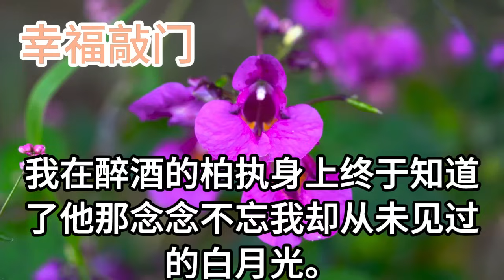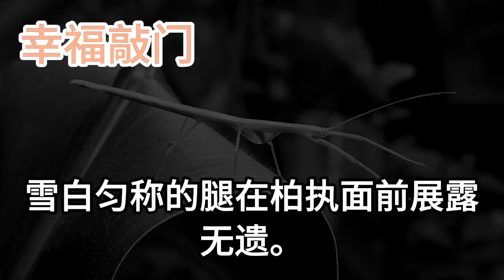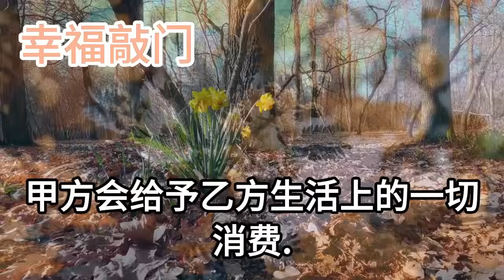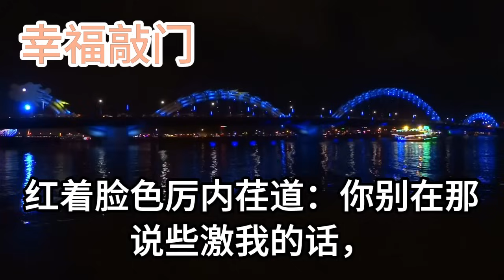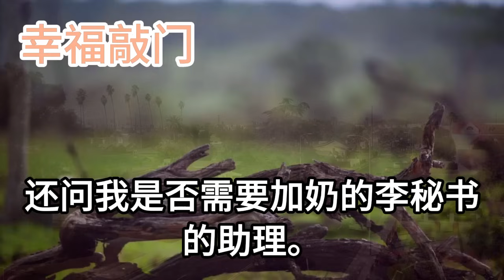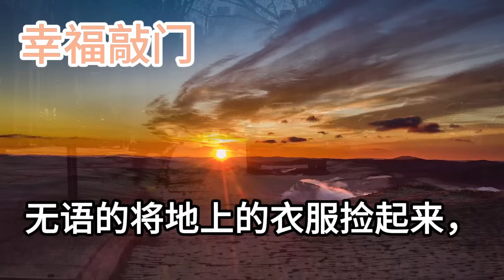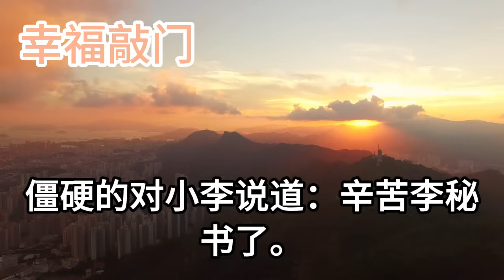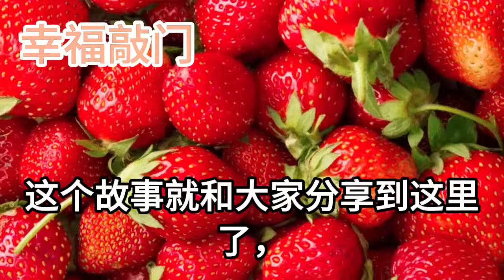我順利入職一家龍頭企業聽說，總裁不到三十歲還沒有伴侶，一次酒會我竟喝多出現在他家，他竟叫我替他白月光陪他一月，一月後我讓位誰知，他突然伸手將我摟去我呆住#幸福敲門